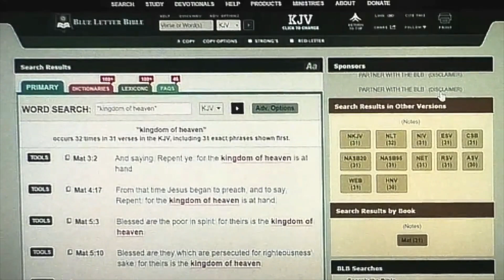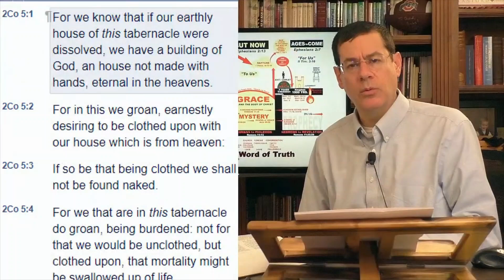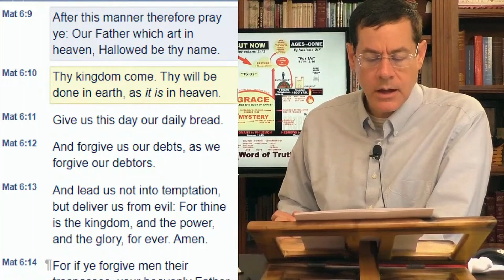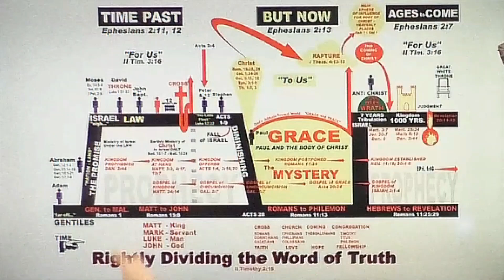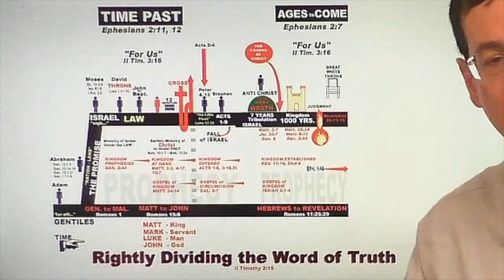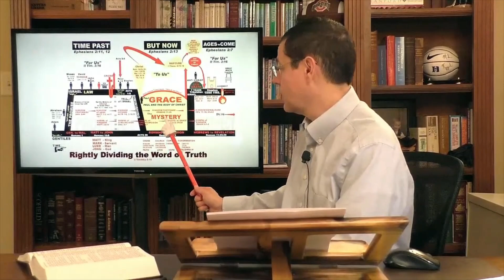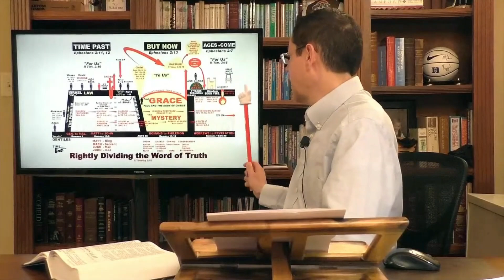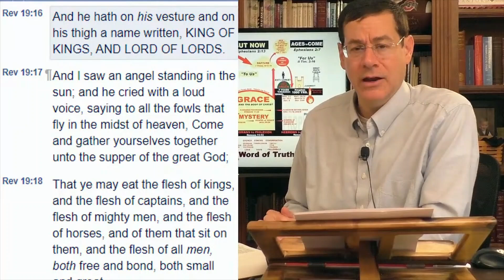Question 167: What is the difference between the kingdom of heaven and kingdom of God?